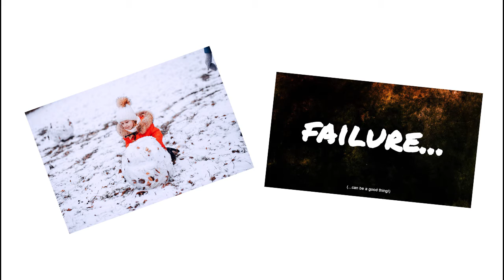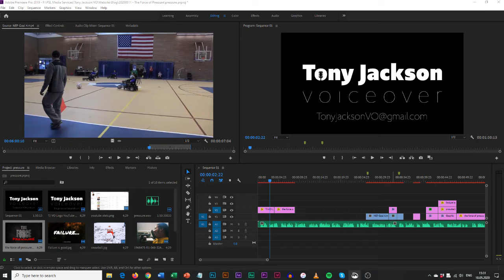Pressure is a strong force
Pressure influences us in different ways. The key to letting it work for you is giving yourself time...